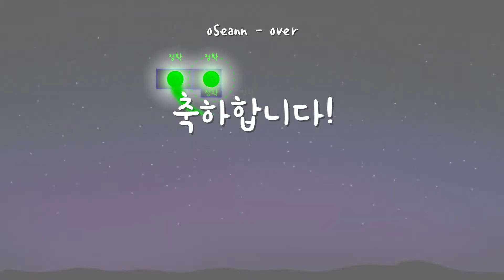[ADOFAI Custom] oSeann-over